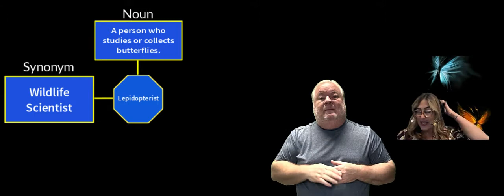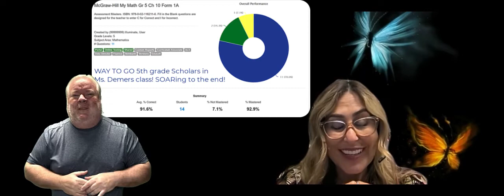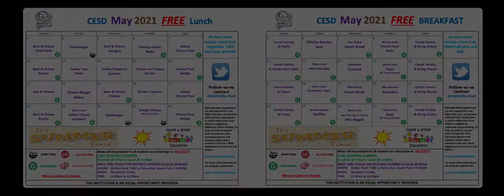Thursday, May 20, 2021